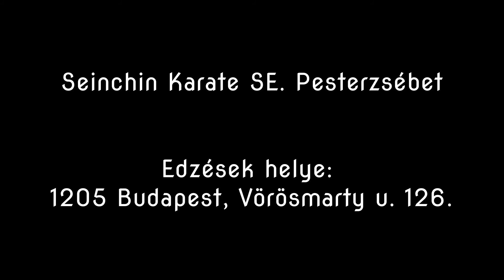Esések és gurulások, dobások - nagyok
Seinchin Karate SE. Pesterzsébet
Edzések helye:
1205 Budapest, Vörösmarty u. 126.